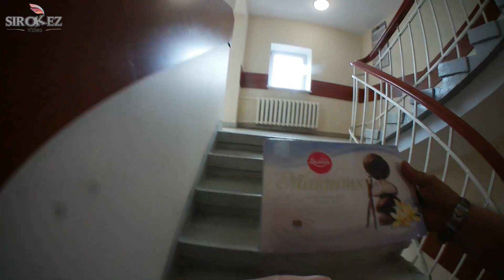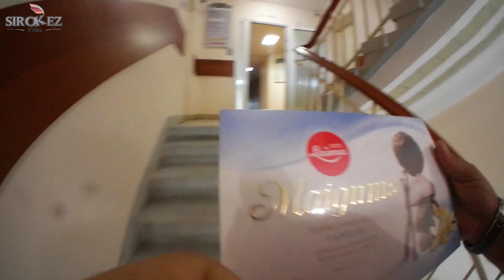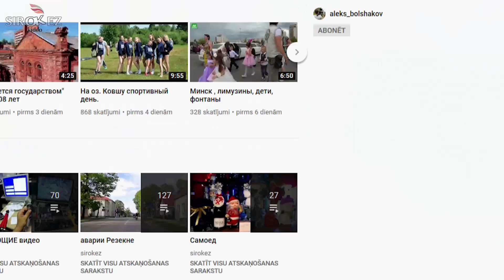8000 подписчиков. Спасибо ! сочувствующим тоже :)